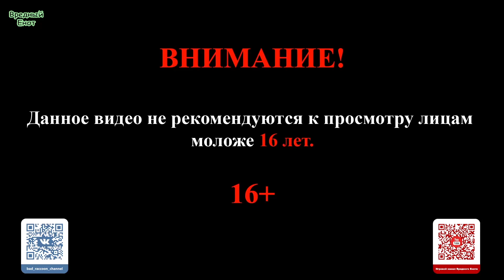ОБЗОР ПАТЧА 258 - Ark: Survival Evolved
Плейлист Ark Survival Evolved: Madagaskar